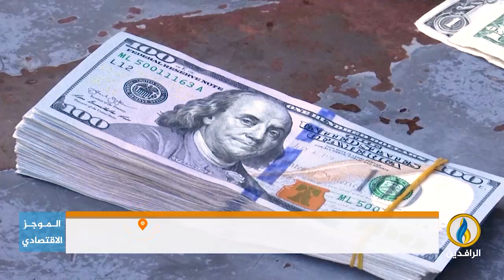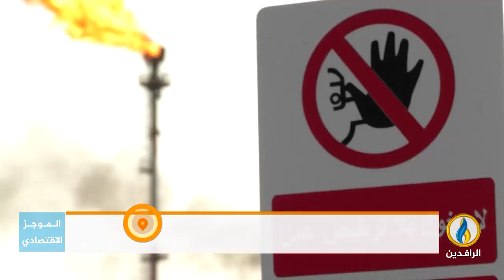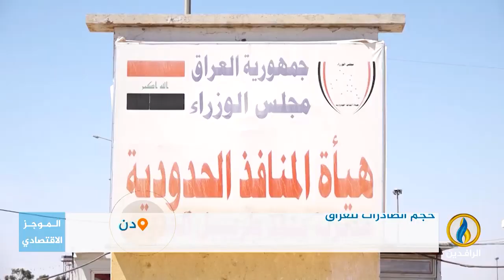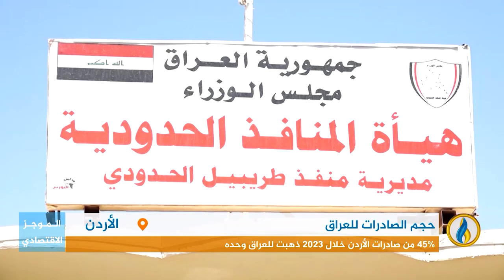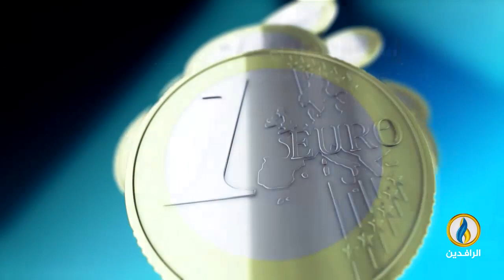أبرز الأخبار الاقتصادية على قناة_الرافدين ليوم الأربعاء في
تقديم:
عمار الشاعر
ـــــــــــــــ